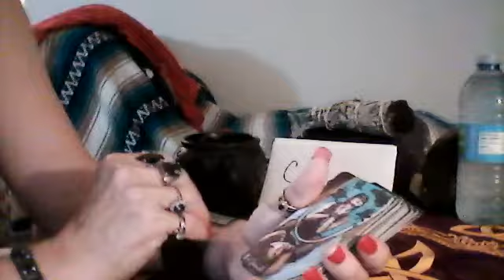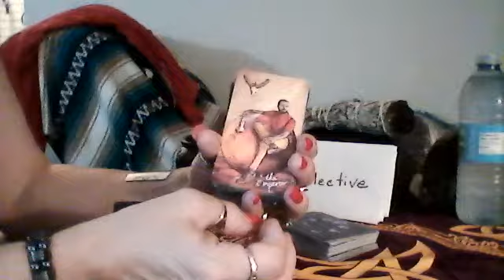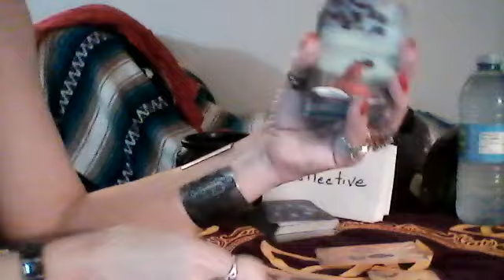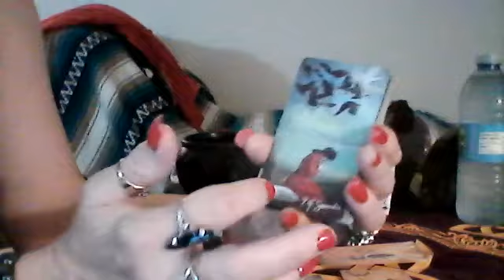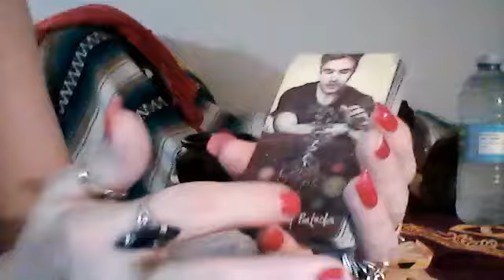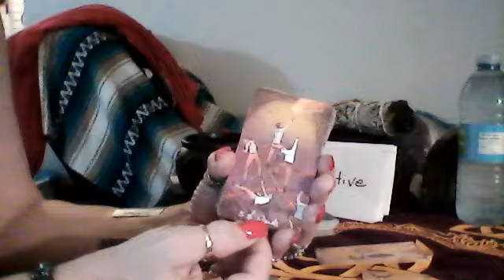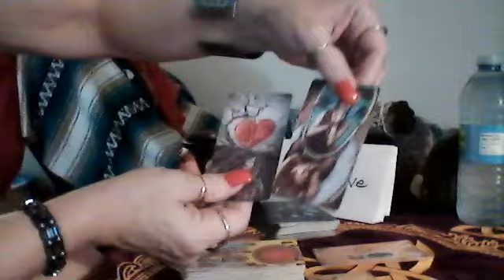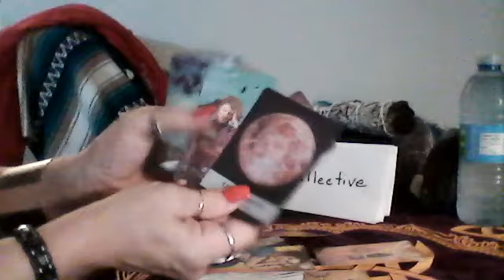Collective - Move On - 3, 8, and 10 of Pentacles - $$$ and New Romantic Cycle Begins